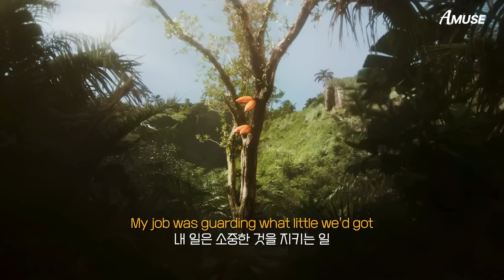[웡카 OST] 중독성 미친 움파룸파 댄스 그 노래 가사해석 | Oompa Loompa - Hugh Grant & Timothée Chalamet MV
Oompa Loompa - Hugh Grant & Timothée Chalamet 가사해석

oompa loompa lyrics
움파룸파 댄스
움파룸파 노래
움파룸파 춤
웡카 OST
웡카 영화
wonka ost
wonka 2023
willy wonka movie